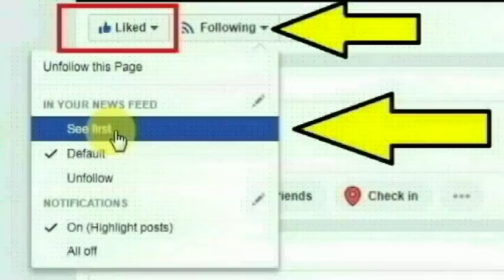திப்பம்பட்டி,ஏ.முருக்கம்பட்டியை சேர்ந்த கட்டிட மேஸ்திரி வேலுச்சாமி செய்ததை பாருங்க | Thoothupura